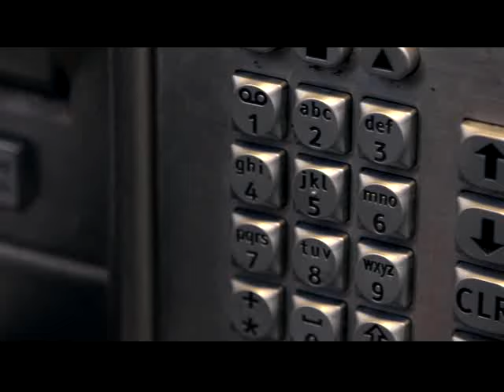Drinking Money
Our Pal Memphis Mike & The Legendary Tremblers let us work on this video. We think you will like it!!